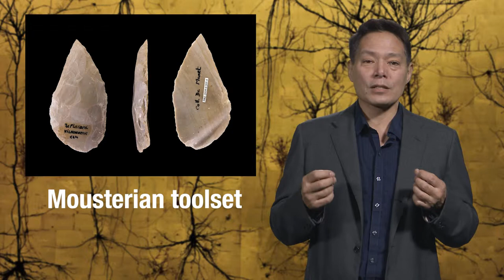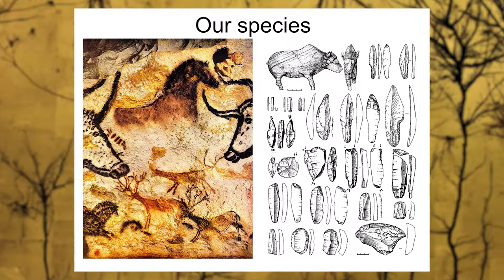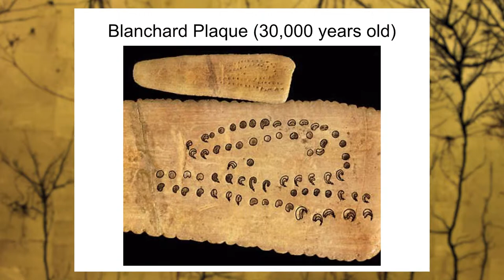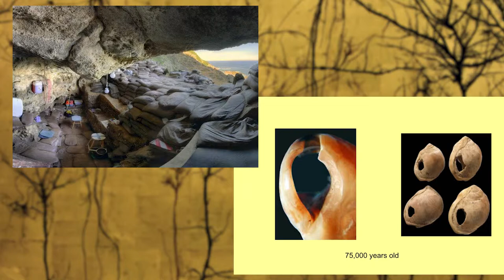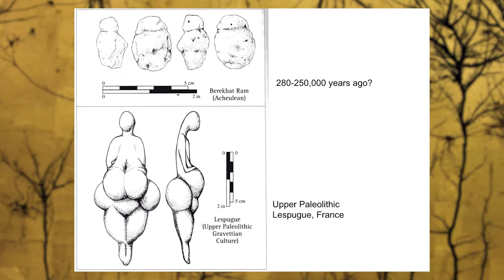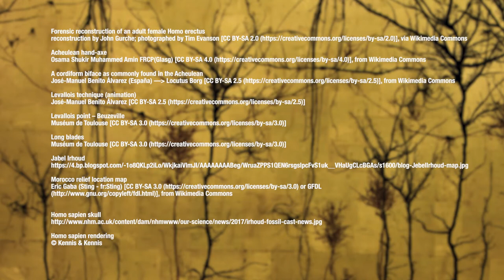5.4 Evidence of imagination from artifacts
Lecture from Peter Ulric Tse's free Edx.org MOOC on free will, regarding evidence of imagination in our distant ancestors.